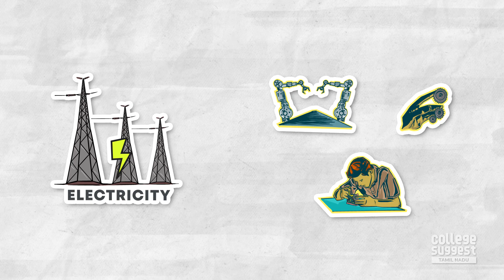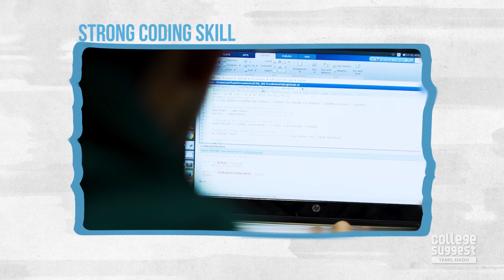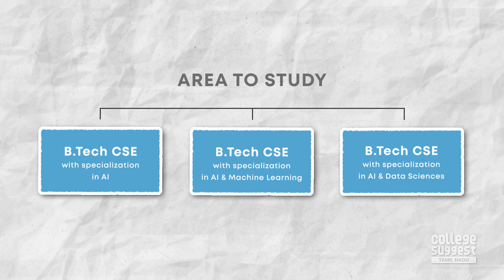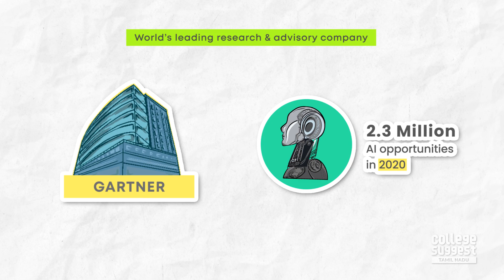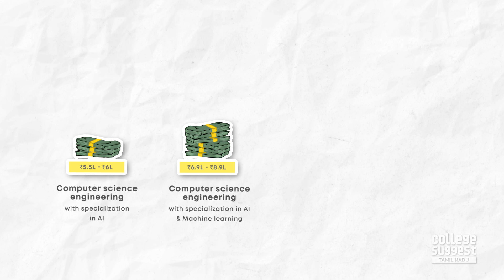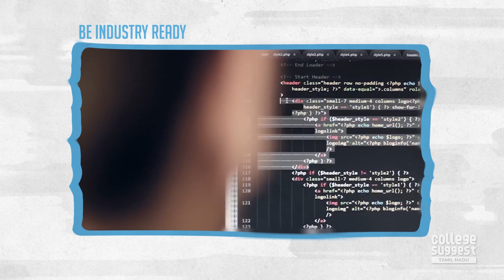Gurunaadhaa Episode 1 - Artificial Intelligence | தமிழில்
Welcome to College Suggest - Tamil Nadu.
Gurunaadhaa explains everything you need to know about AI in this first episode. Learn and understand the nuances of AI so that you can be confident in your choice of course & career.

Timecodes
0:00​ - Intro
1:38 About Artificial Intelligence
2:46 How to succeed in this field
3:19 Subjects taught in AI
4:26 Career Scope
5:29 Salary
6:26 Tips